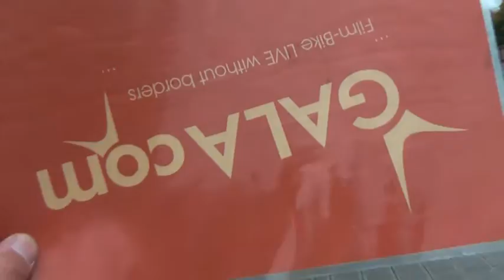adidas skateboardingbus 8 filmbike galacomTv onTour live mrwinmore entertainment